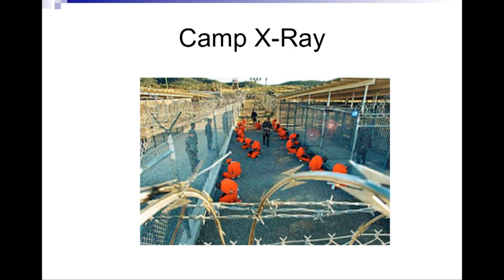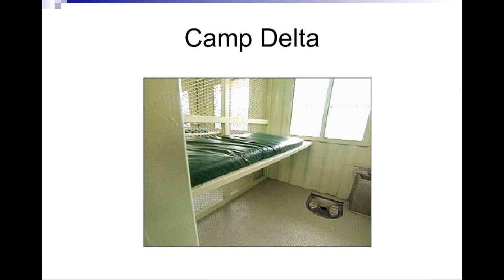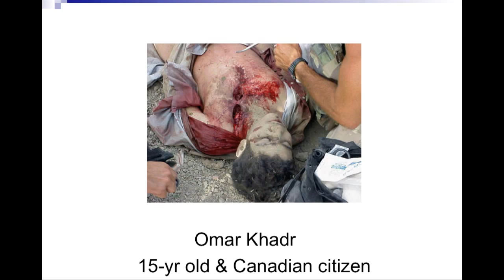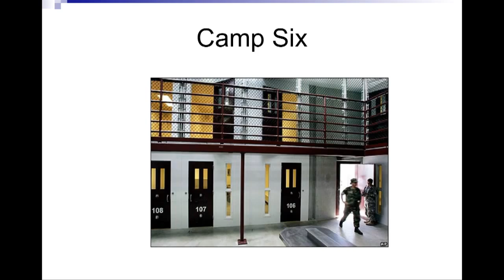US soldier Converts to Islam - James Yee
James Yee was a serving US solider who went on to embrace Islam